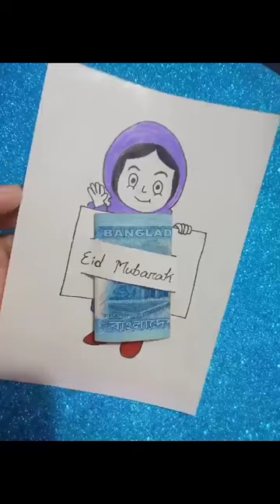🌟✨ DIY Eidi idea 🌙eidmubarak #2024